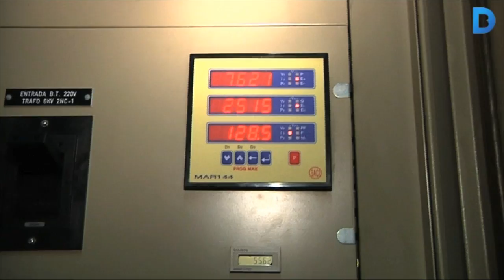El Metro estalvia energia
L’estalvi d’energia s’instaurarà a la parada de metro del Passeig de Gràcia. Unes millores en el sistema de funcionament de les escales mecàniques, la il·luminació i la ventilació busca estalviar un 5% de recursos. Més informació